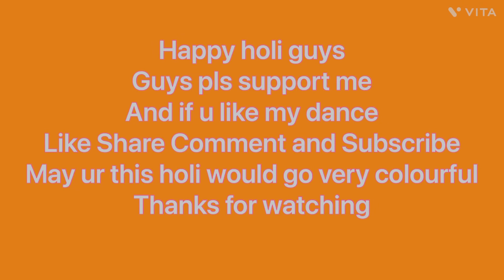Holiya me ude re gulal 😍💞 | Happy holi | 25-3-24 | holispecialdance | like share subscribe